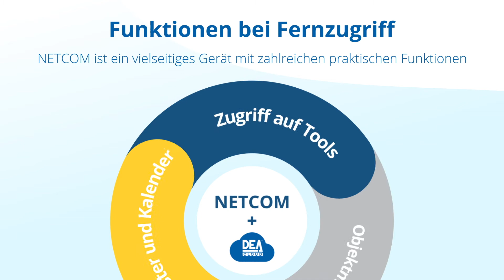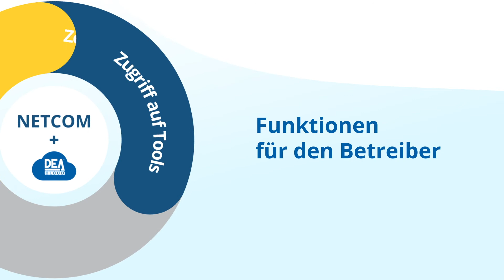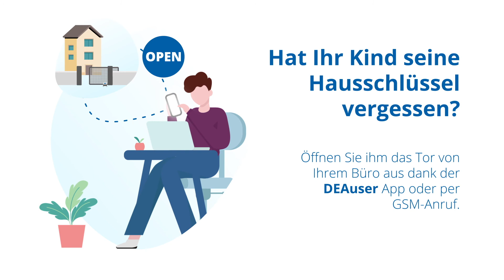NETCOM - Verwaltung und Steuerung von Anlagen und Handsendern